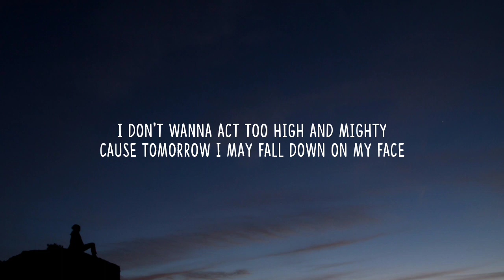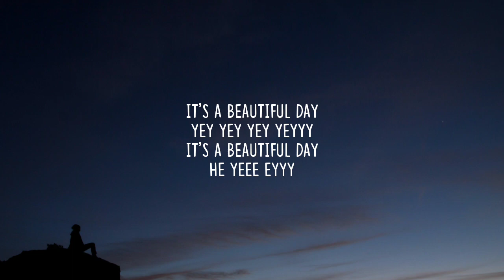TRINIX x Rushawn - it's a beautiful day (Lyrics) "i don't wanna act too high and mighty"